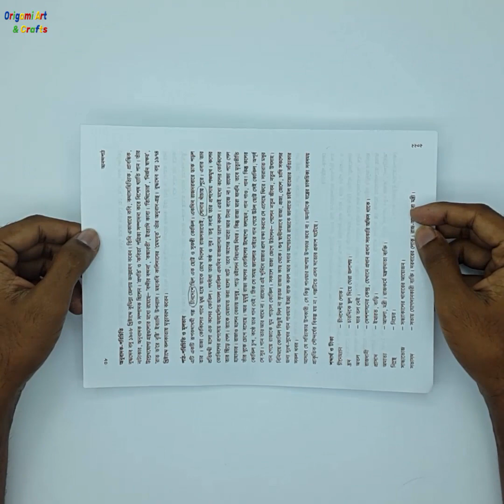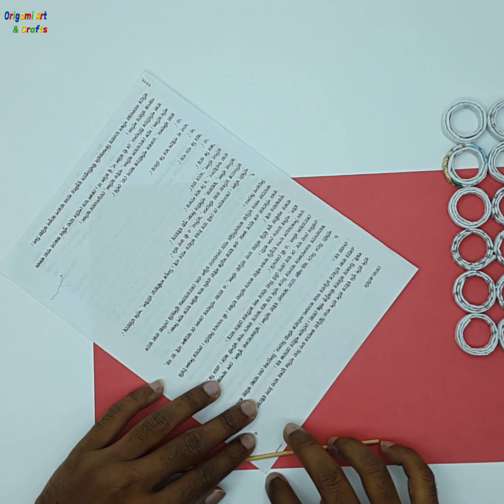How To Make Flower Vase | Easy Flower Vase | Glitter Foam Flower Vase - DIY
How To Make flowers Vase | Easy Flower Vase | Glitter Foam Flower Vase